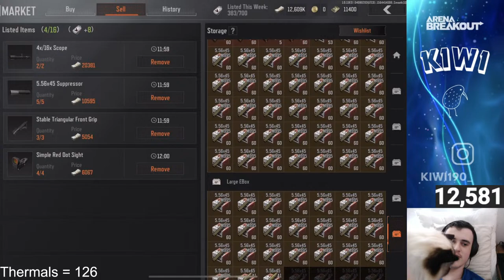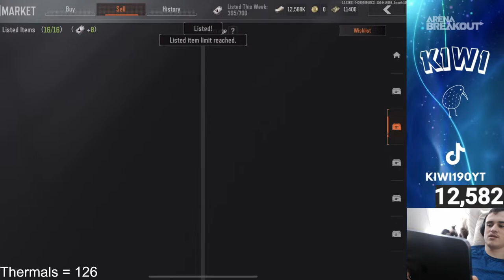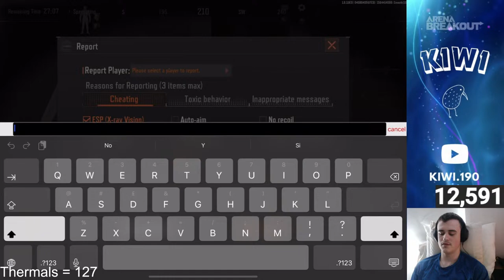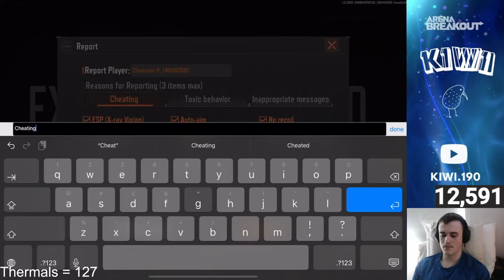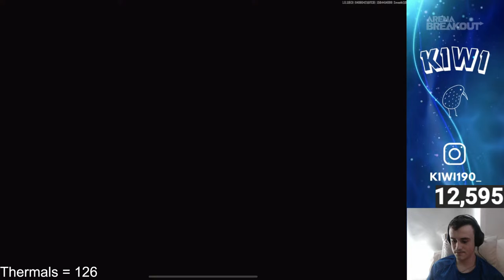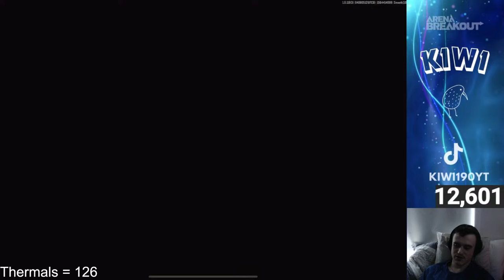Another Boring Day at the Office Thermal Hunting - Arena Breakout